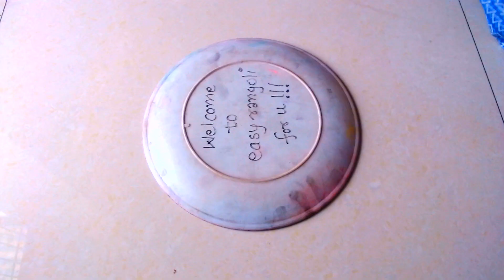Navratri special beautiful rangoli design. new 2021 navratri rangoli navratri special rangoli easy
follow easyrangoliforu on Simple rangoli with spoon l unique rangoli designs l rangoli designs with colours l रंगोली डिजाइन